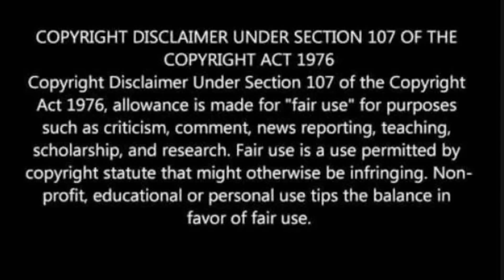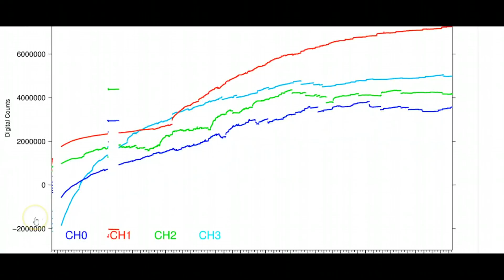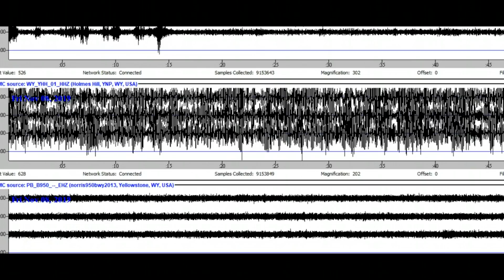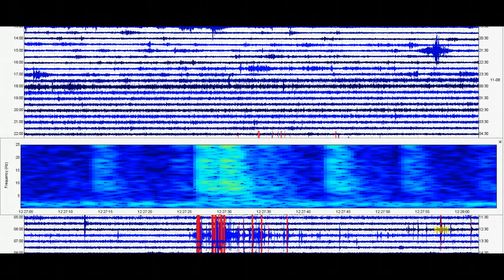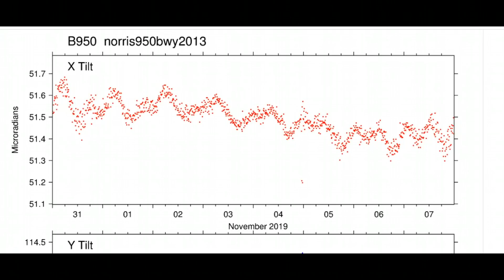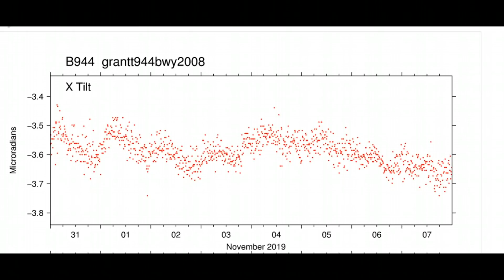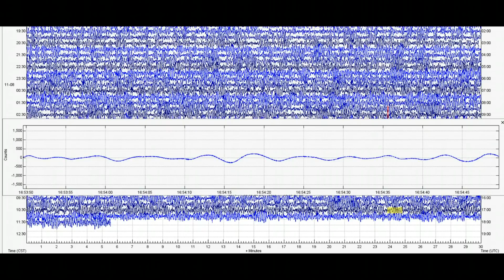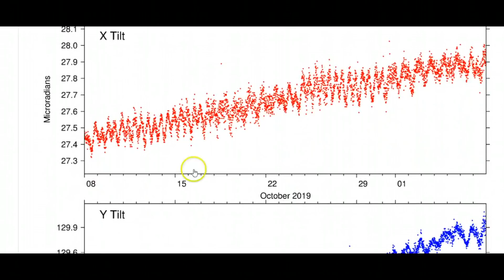Yellowstone Supervolcano Heat Rises, USGS Taking Readings at Old Faithful 11 08 19